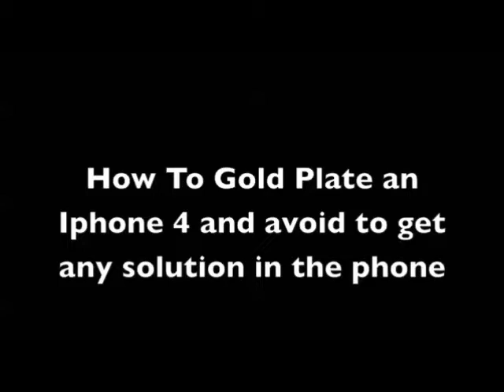Iphone 4 Vergolden / Iphone 4 Altin Kaplama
Der Royal Gold Wassertransferdruck ist eine Oberflächenbeschichtung mit der sich verschiedene FILM DEKORE und Muster auf Bauteilen auftragen lassen. Mit diesem Verfahren ist Ihrer Fantasie kaum Grenzen gesetzt !

Es können nahezu fast alle 3D Bauteile beschichtet werden.